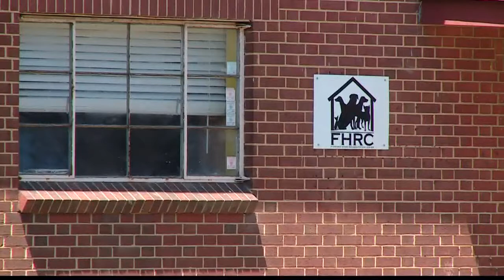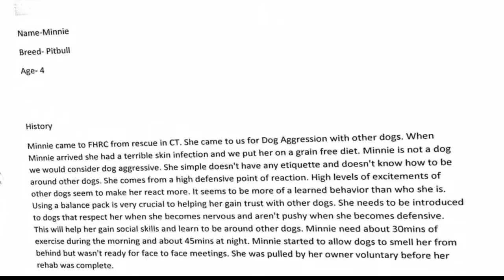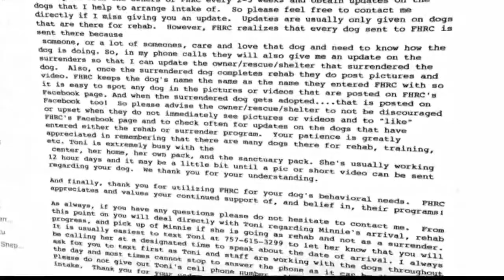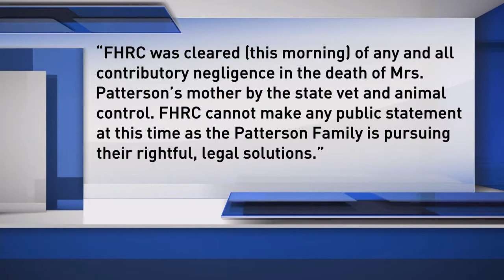Allegations against Animal Rescue Group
Dog rescues across Virginia state lines are now speaking out about a rehab center in Virginia Beach. Chenue Her has the story.